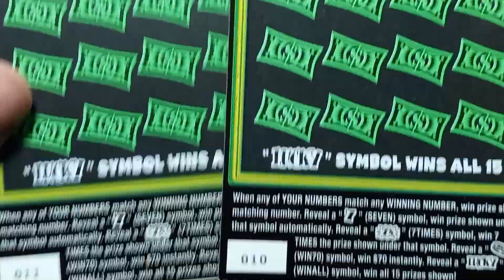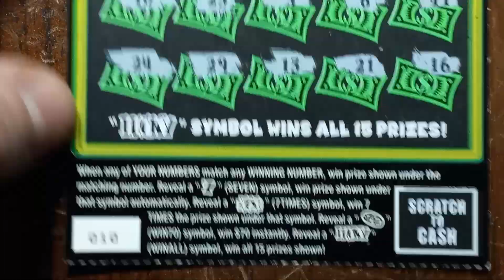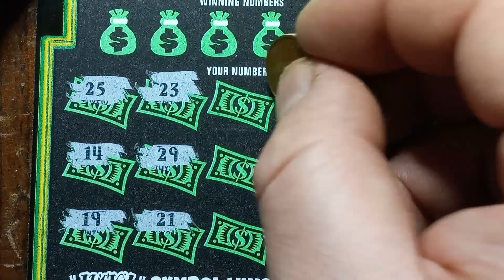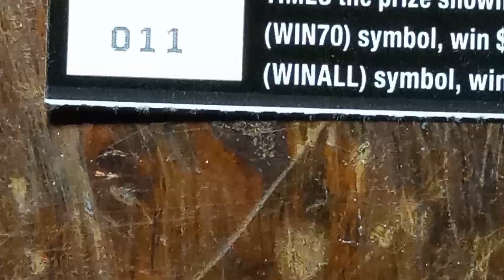Lucky 7 - Tickets 10&11